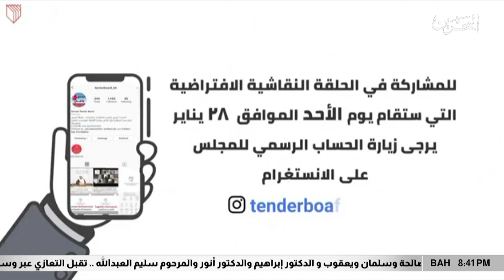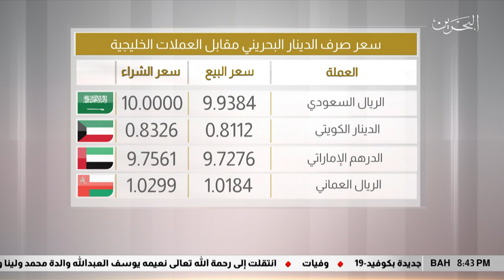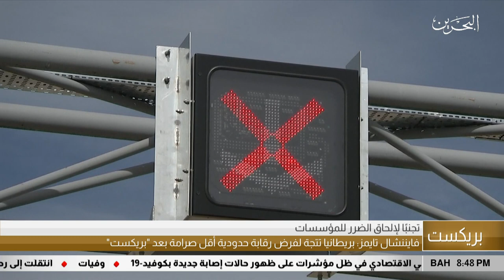البحرين مركز الأخبار : النشرة الإقتصادية 12-06-2020